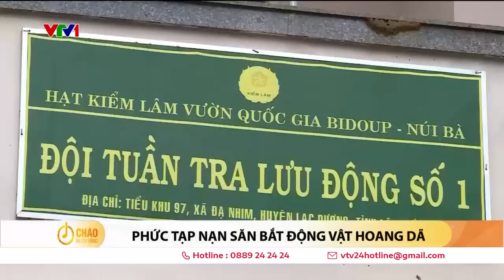Phức tạp nạn săn bắt động vật hoang dã | VTV24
Tại Vườn Quốc gia Bidoup - Núi Bà, Lâm Đồng, nạn săn bắt động vật hoang dã đang gia tăng. Đội tuần tra đã tháo gỡ 1060 bẫy thú, song tình hình vẫn phức tạp.